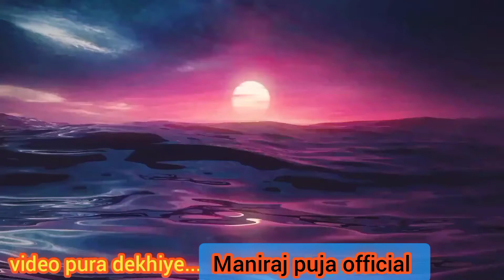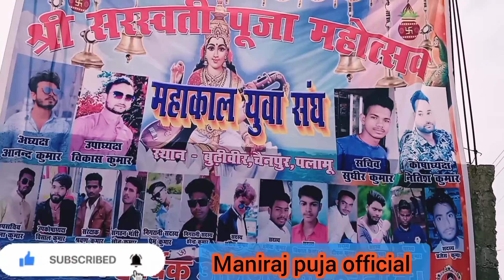Shri Sarswati puja 2023 bhakti vlogs#virul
Shri Sarswati puja 2023 bhakti vlogs#virul sarswatipuja2023 video @manirajpujaofficial

hello dosto hum is video  me Sarswati puja pandal mahakal sangh

ka kare kaha ja rha haja

Shri Sarswati puja pandal mahakal

Copyright Act 1976, allowance is made for '' fair use'' for purposes such as criticism, comment news reporting, teaching, scholarship and research.far use is a use permitted by copyright statute that might otherwise be infringing.

Active rahul
Guru g
Nitya ke support
Mani meraj
Bihar
Vijay riya vlogs
Cutecouplevlogs
Indian vloging
Daily vlogs
Dehati vlogs
 Jharkhand viral
Palamu vlog
My first vlog
daltonga

virulvlogsvideo 2023
my first vlogs
happy new year 2023 ke
#2023 viral vlogs deo indian
famus video
my happynessishes status daltonganj
maniraj virulvlogsvideo Maniraj
videos one
my blog first
Burhibir status happy new year
Burhibir status video daltonganj chainpur palamu jharkhand vlog
Maniraj vlogs 80